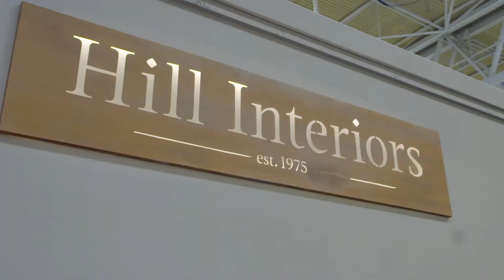Enter the wonderful world of Hill Interiors | Autumn Fair 2019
Follow Ben Hawkins, Buying Director of the inspirational home, furniture and lifestyle supplier, Hill Interiors as he gives us a glimpse into his world. Travel, family vibes and the key to bringing a product to life - find out what makes Hill Interiors so special.